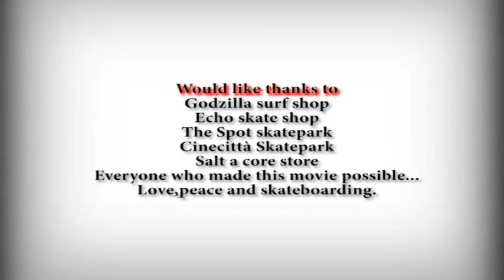Where's fucking martin?.. By Mariotti Films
A short video to SHIT skate thru Italy tour...whit a Bro. team Shit Skateboards...
Edering e filming By Manuele Mariotti...